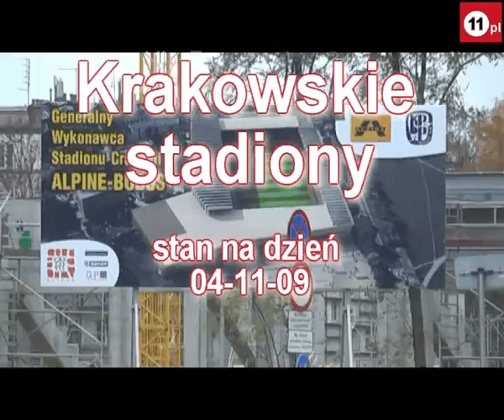Krakowskie stadiony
Film prezentujący postęp budowy obiektów Cracovii i Wisły. Materiał został zebrany pomiędzy 30 października, a 3 listopada 2009 roku.